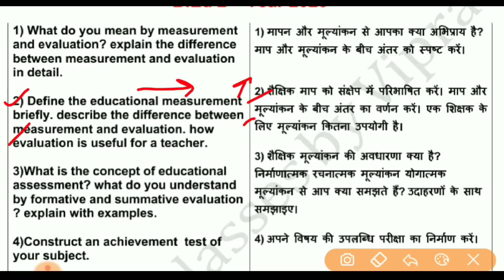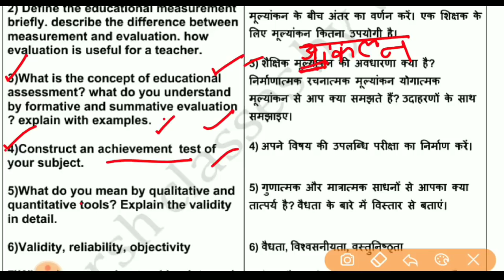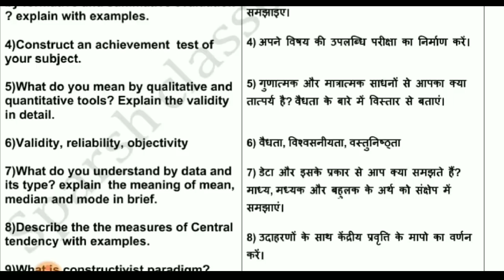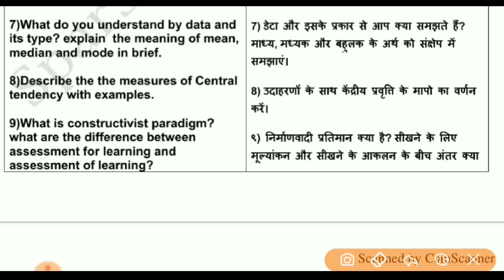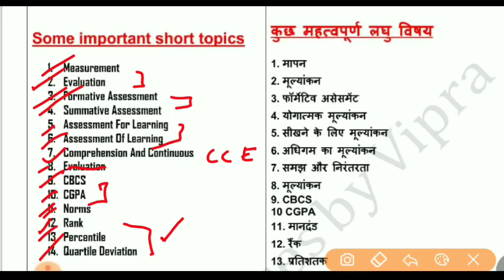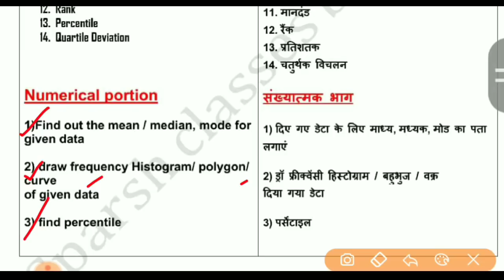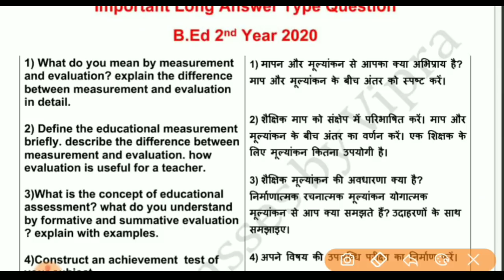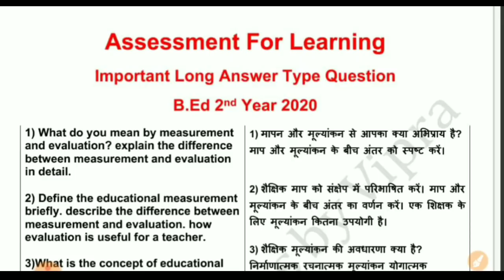Assessment for Learning / Important Long Answer Question / B.Ed 2nd year 2020